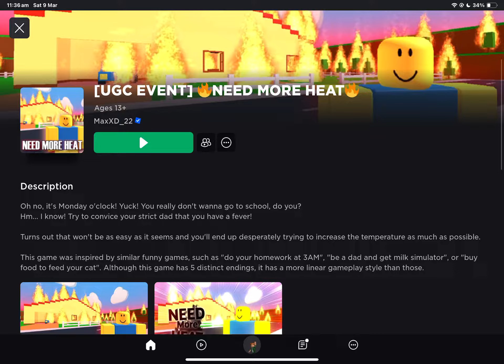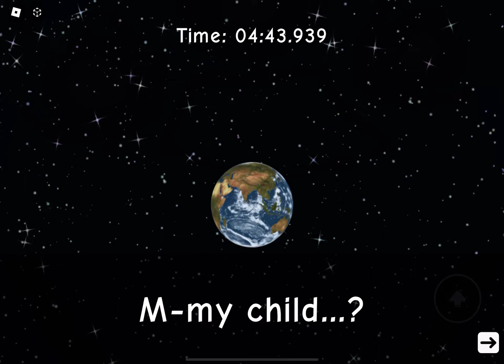Getting the fatal ending in need more heat